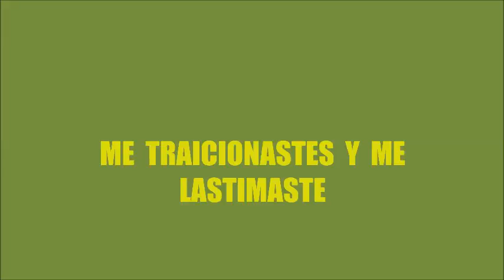GRUPO MARAVILLA - ME TRAICIONASTES Y ME ENGAÑASTES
GRUPO MARAVILLA - CANTA CHIQUINO
GUARACHA RETRO